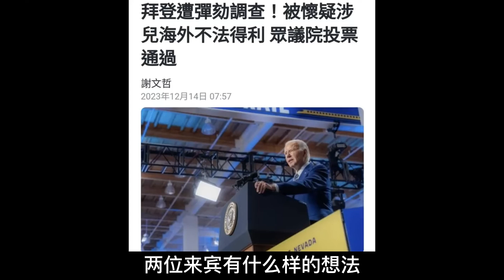(字幕)1214-01美眾議院啟動彈劾調查 拜登選情雪上加霜? / 拜登被迫配合共和黨 烏克蘭糟糕了?/苑舉正 vs Ross "永康新世界" 週四1300-1400自製節目無包袱,需您贊助! 感謝!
12/14 直播內容如下
蔡執政八年沒事 賴尚未當選美卻擔憂?
俄烏+以哈 拜登憂無法負荷台海衝突?
中美緩和 台選舉”芒果乾”效果有限?
不要錢的最貴? 美自費軍援台意圖?
融資+培訓 美在台複製烏克蘭?
積極協助武裝 因華府認台軍制度崩壞?
香港區議會投票率27%創新低 北京接受?
低投票率=低認同感? 愛國治港挑戰多?
中越命運共同體? 越南翻譯含糊帶過?
習訪越內心話 別在南海惹事生非!
幫菲國撐腰? 白宮此刻不想被拖下水?